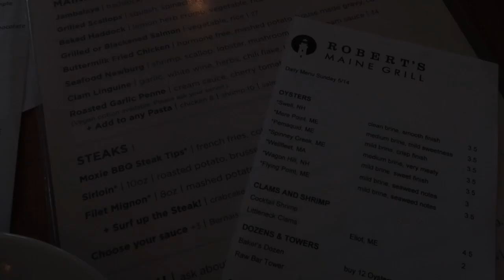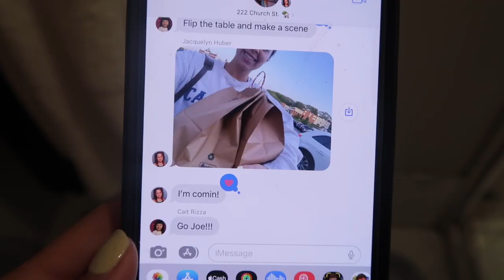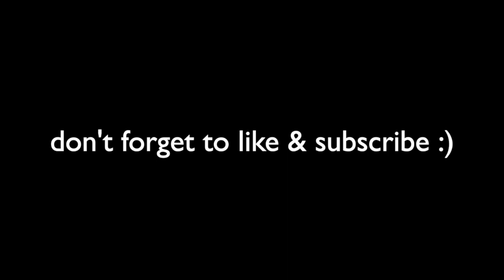weekend vlog: red sox game, kittery outlets & life update chat | brianna nelson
Hello everyone! Hope you enjoy another weekend vlog... I have really missed picking up the camera these last few weeks and I can't wait to bring you all along for the exciting summer ahead! :)

xx brianna